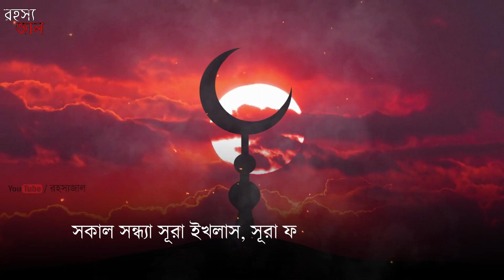আত্মহত্যার পর আত্মার সাথে কি ঘটে জানেন? | আত্মা কোথায় যায়? কি করে? | Rohossojaal